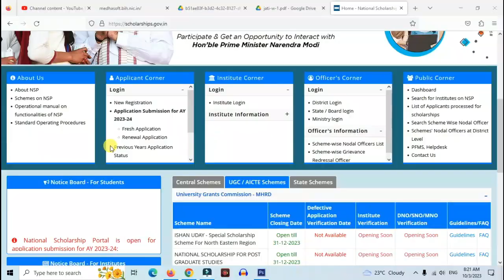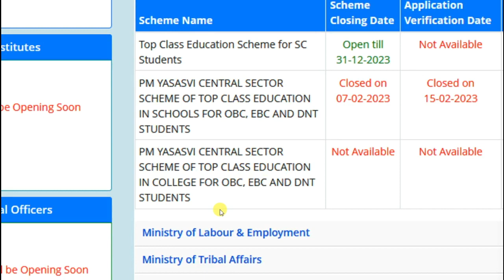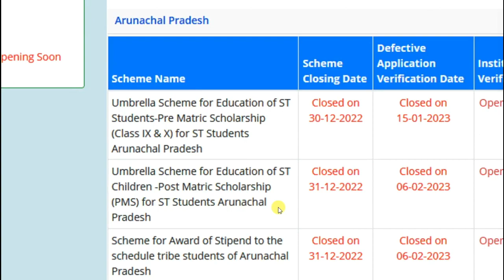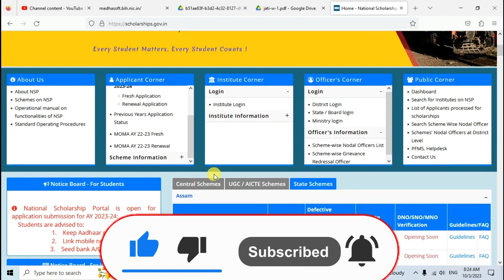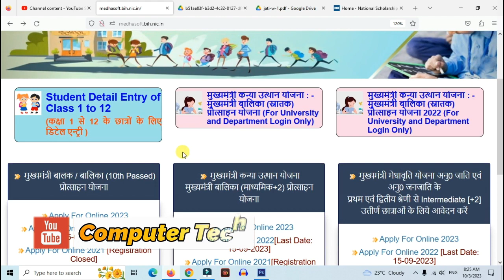National Scholarship Online Form Started 2023 | National Scholarship कौन कौन फॉर्म को फिल कर सकता है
1. National Scholarship Online Form Started 2023 | National Scholarship कौन कौन फॉर्म को फिल कर सकता है